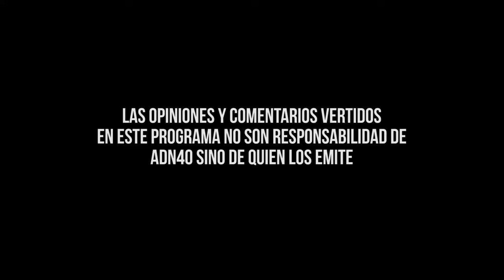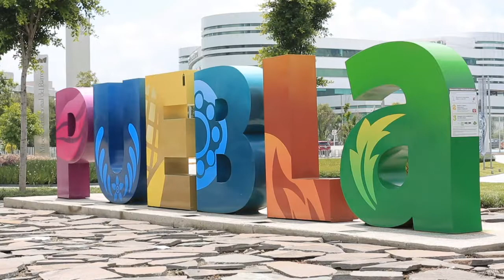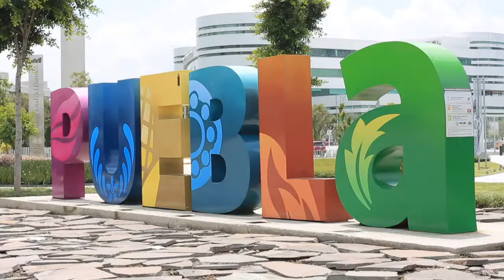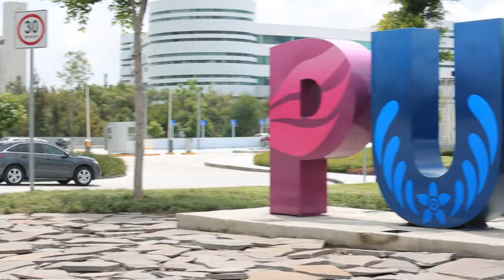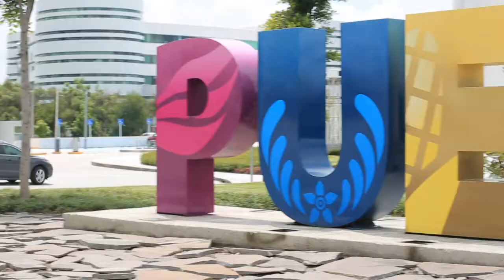Barroco Museo Internacional – Parte 2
En el presente episodio de “El Nuevo México”, el Maestro Gabriel Díaz
Rivera regresa a la bellísima ciudad de Puebla para conocer el Barroco Museo Internacional.